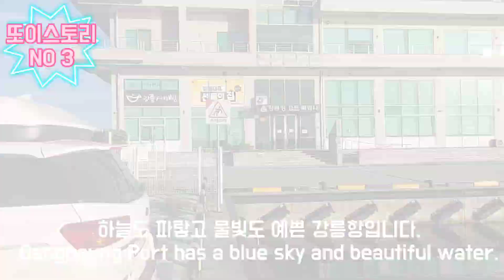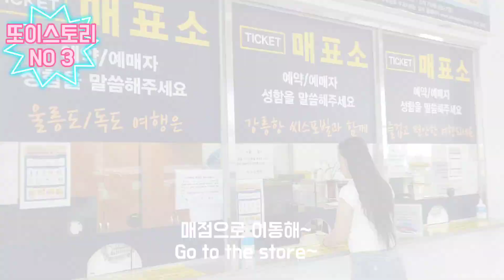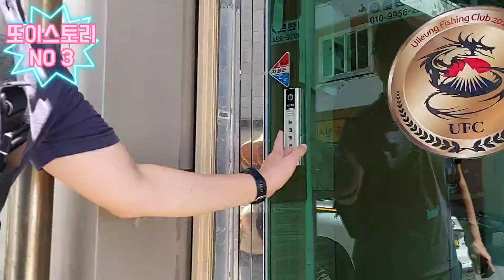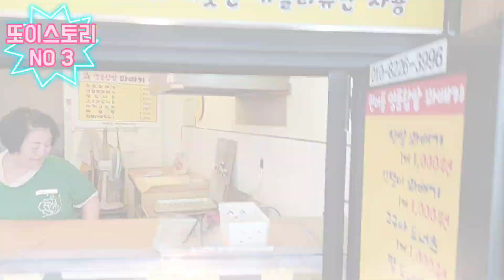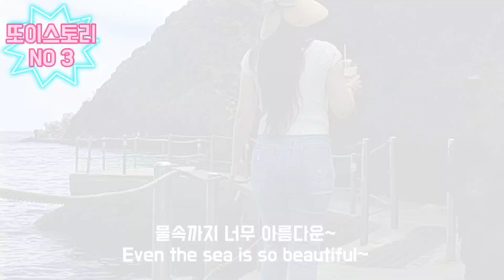울릉도 여행 1탄입니다^^ 스킨 해루질로 섭도따며 바다속 여행을 즐겼습니다~Korea trip Ulleungdo trip Ulleungdo snorkeling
울릉도 여행 1탄입니다^^  스킨 해루질로 섭도따며  바다속 여행을 즐겼습니다~

한국여행 울릉도여행 문어해루질 울릉도해루질 울릉도스노클링 Korea trip Ulleungdo trip Octopus trip Ulleungdo trip Ulleungdo snorkeling